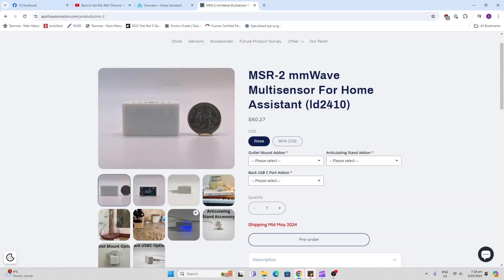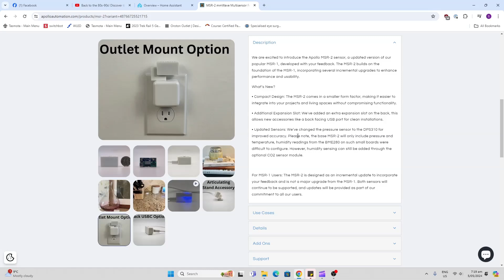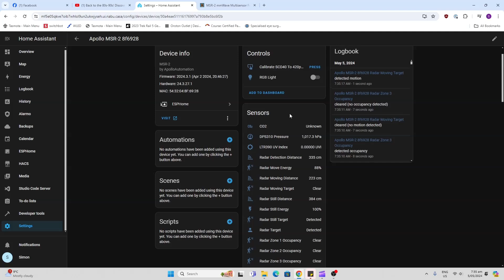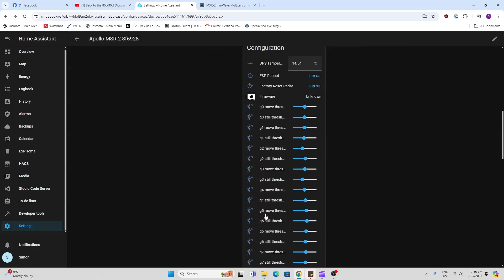The Apollo MSR2 Presence Sensor is now even smaller!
Some of the items in my own smart home:

Raspberry Pi (to run Home Assistant)

Kingston SSD RAM (to upgrade the memory for your Pi)

Ice Tower Cooling Fan

Zigbee USB stick (to add zigbee radio to Home Assistant)

ESP 32 (To run as Bluetooth Proxy or create your own projects)

Broadlink Pro for controlling IR devices like TVs

Shelly 1PM (Used to automate my lights)

Zigbee smart bulb